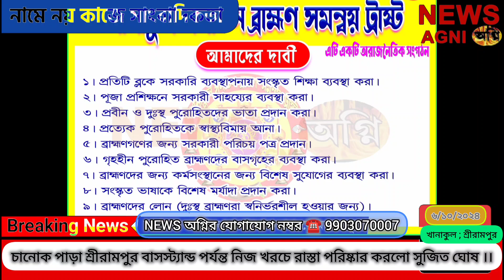জব কার্ডের কাজ হারা শ্রমিকদের পাশে পঞ্চায়েতের উপ প্রধান । সুবিধা এলাকার মানুষের ।। NEWS AGNI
জব কার্ডের কাজ হারা শ্রমিকদের পাশে রামমোহন ২ গ্রাম পঞ্চায়েতের উপ প্রধান সুজিত ঘোষের । সুবিধা এলাকার মানুষের ।। NEWS AGNI